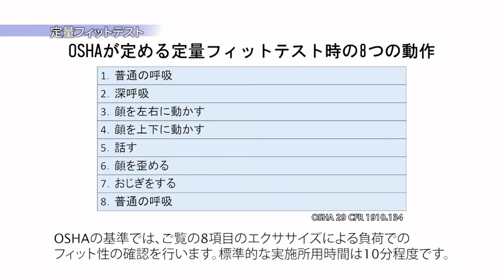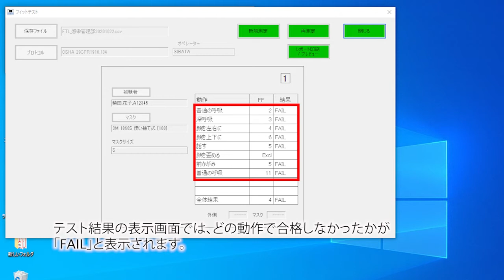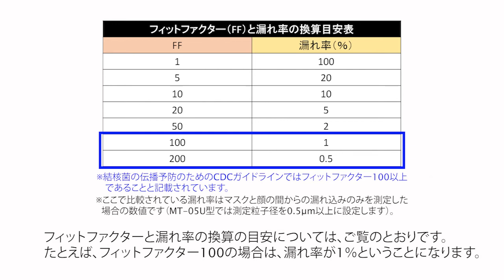N95マスク定量フィットテストについて【被験者用】－柴田科学株式会社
【🗨️動画で紹介した内容】
製品名：労研式マスクフィッティングテスター MT-05U

🏢柴田科学株式会社　公式ウェブサイト

📞御見積はお近くの販売店様へご連絡ください。
☆柴田科学 販売店様リスト一覧